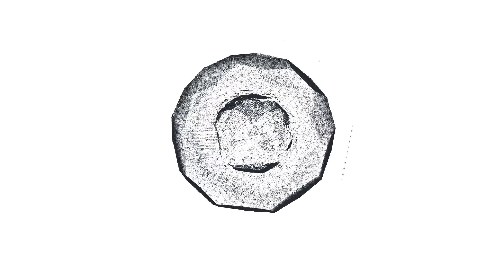БОЛЕЗНЬ НЕ ПОЩАДИЛА! Что случилось с известным актером Никитой Михалковым?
Режиссер, продюсер и актер Никита Михалков 6 февраля впервые вышел на сцену после болезни — в собственной постановке «12».